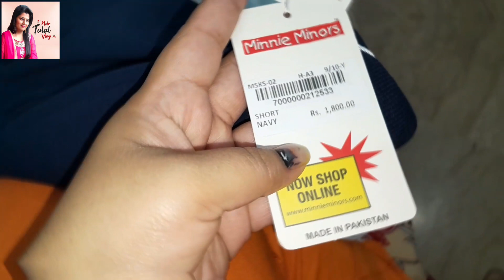Husband agwani Naan kiske sath khaya🤫Bada brand aur yah kam🤦‍♀️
Today @nidatalalvlogs5816